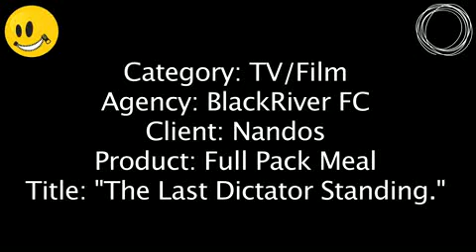December 2011 - Ad Of The Month - Film